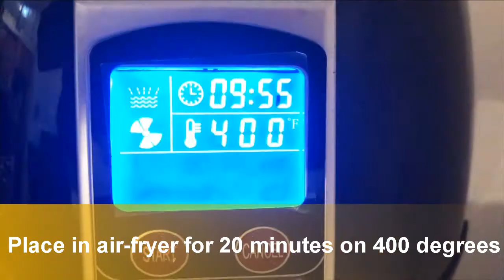Palestinian Makluba Recipe Video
See a healthy way to make this traditional Mediterranean dish!